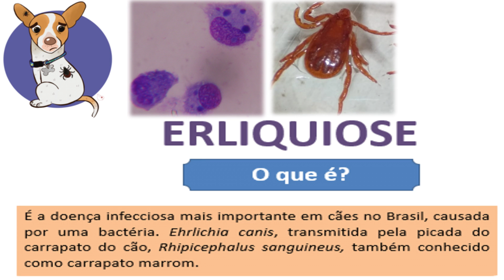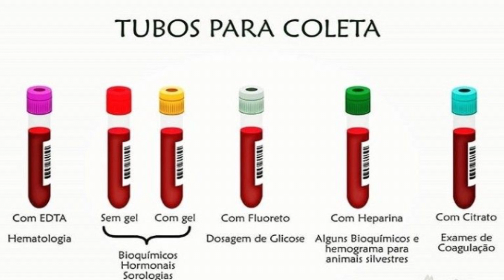A importância do hemograma para cães e gatos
Neste vídeo mostramos a importância da realização do hemograma na rotina do consultório veterinário de cães e gatos. Descubra quais doenças podem ser diagnosticadas e entenda como o exame de sangue é feito e analisado pelo médico veterinário desde a coleta até a interpretação dos resultados.

Para uma grande variedade e descontos em produtos pet (rações, petiscos, acessórios e medicamentos para cães e gatos) acesse:

Especialista em cães e gatos